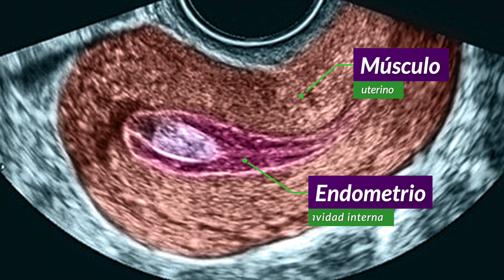Cirugía de Pólipos [Histeroscopia vs Legrado]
Los pólipos son como verrugas en el interior del útero, pero pueden crecer y ocasionar sangrados e infertilidad. Lo ideal es quitarlos, pero hay procedimientos como el legrado pueden traer más daño que beneficios.

SaberEsPoder y el Dr. Otto Paredes, experto en fertilidad de Creafam nos explica los estudios previos, cirugía y pronóstico para esta paciente que en menos de 4 semanas ya está lista para buscar un embarazo.

0:00 Introducción
0:51 Estudios previos
2.25 Histeroscopia
4:05 Pronóstico para fertilidad

Dr. Otto Paredes Guiñan
Cédula profesional: 10531831
• Maestría en Reproducción Humana.
   Instituto Valenciano de Infertilidad Murcia, España.
• Especialidad en Obstetricia y Ginecología.
   Universidad Central de Venezuela.
• Médico Cirujano.